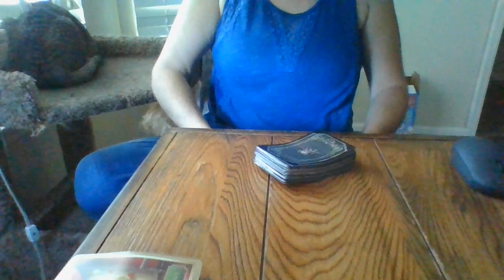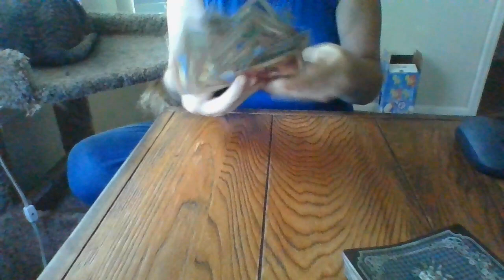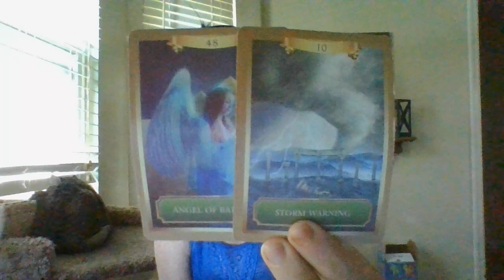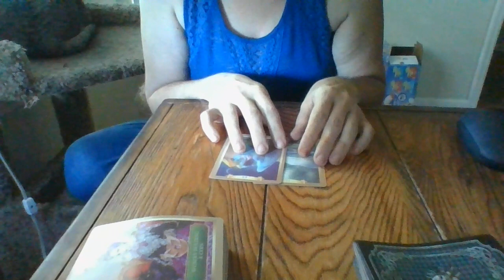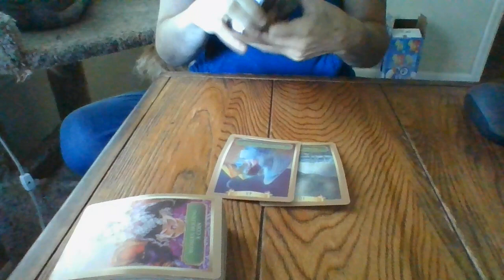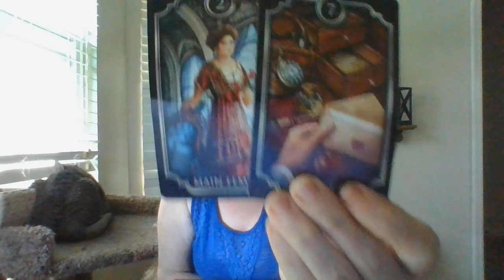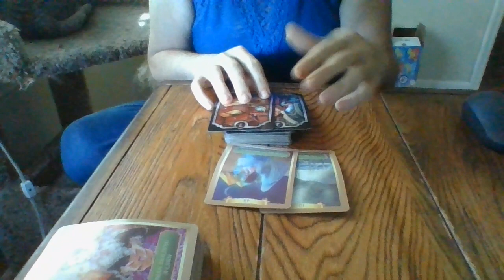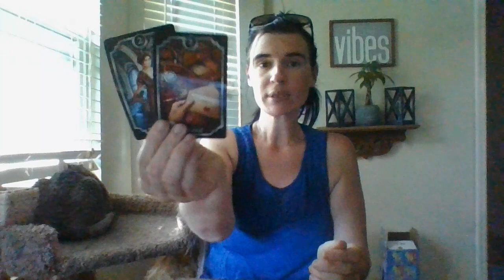6/22- A CON-MAN IS ABOUT TO ATTEMPT TO COME BACKINTOYOURLIFE! SOMEBROTHER,LOVER,EX-COWORKER,ETC